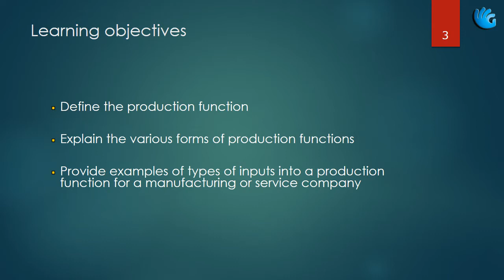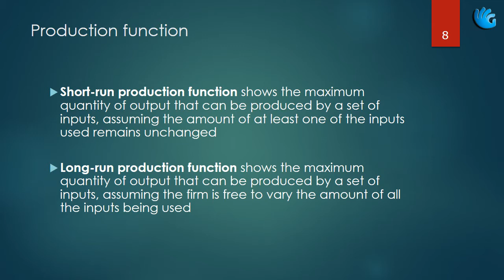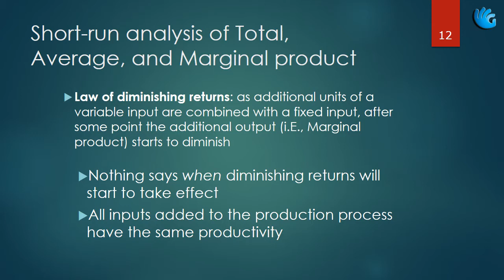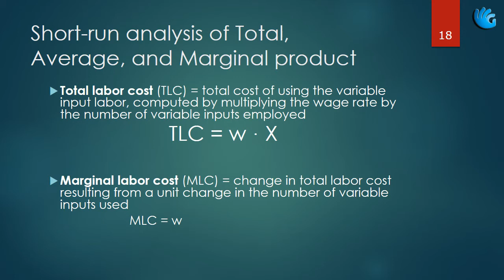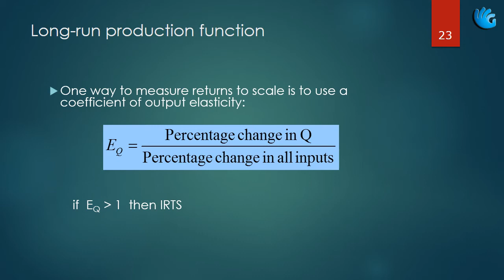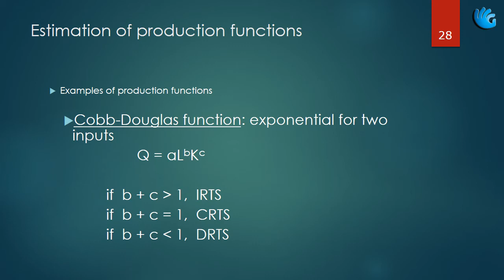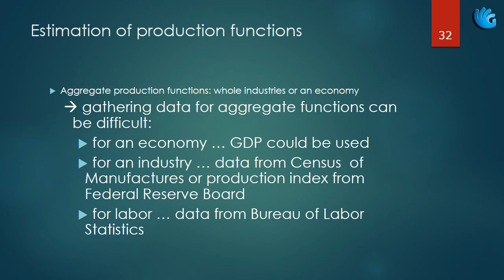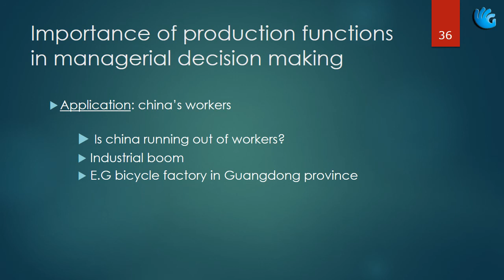The Theory and Estimation of Production - Chapter 6 | Managerial Economics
Course Description: This course will t each students how to make decisions regarding price, production, investments and various other economic parameters by using different mathematical tools. The course is consisting of theory of consumer behavior, theory of firm, investment, capital formation and input-out model. A study of the various ways in which microeconomic principles and quantitative tools can be used to a id managers in making sound decisions. Topics include forecasting consumer demand, production and cost analysis, optimal pricing and production decisions, optimal hiring and investment decisions, and capital budgeting.
Course Objective: The main objective of this course is to teach students how to use some advance mathematical technique for economic analysis. Students will learn how to apply an appropriate mathematical procedure/tool to solve an economic problem and how to perform proper mathematical analysis. They will be taught how, in terms of economics, business firms make decisions on price, output, investment and related matters and some of the consequences of such decisions. The course provides a unifying theme of managerial decision making around the theory of the firm. It examines the process whereby a firm can r each optimal managerial decisions in the face of constraints in today’s dynamic market. It covers a variety of topics such as demand Analysis, Estimation and forecasting, market structure, production and cost analysis, pricing practices, economic optimization and risk analysis.
Learning Outcomes: At the end of this course it is expected that the student should be able to:
1. Understand the key role of managers in decision making.
2. Understand a broad range of economic concepts and theories f or managerial decisions.
3. Explain economic goals and optimal decision making.
4. Understand the importance of elasticity concept to a producer as they depend on consumer’s demand.
5. Analyze the effect of different types of elasticity on producer’s total revenue.
6. Analyze the nature and operation of different markets, and explain the implications of different market structures
7. Critically assess the rationale f or government involvement in the growth of different sectors.
8. Discuss the concept of efficiency and equity in an economy.
9. Analyze firm’s decision making process.
10. Examine how a firm achieves its aims and objectives most efficiently by using derivatives.
11. Optimization of cost, revenue and profit with the help of theory of cost and production.
12. Illustrate how economic changes affect a firm’s ability to earn an acceptable return and meet the challenges of the risk of businesses.
13. Formulate p rice strategies in different markets by u sing elasticity and optimization techniques.
14. Become confident in making managerial decisions using linear programming.

Topic to be Covered:

The production function
Short-run analysis of average and marginal product
Long-run production function
Importance of production function in managerial decision
making
Advantages and disadvantages of economic models
Capacity planning